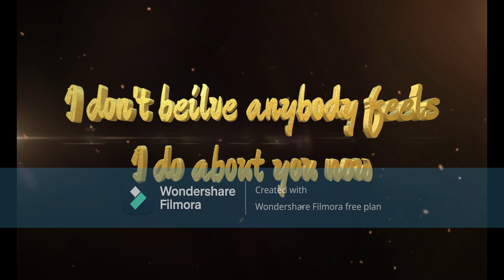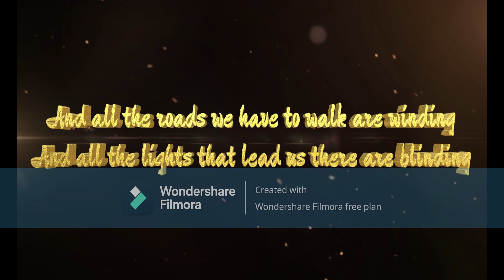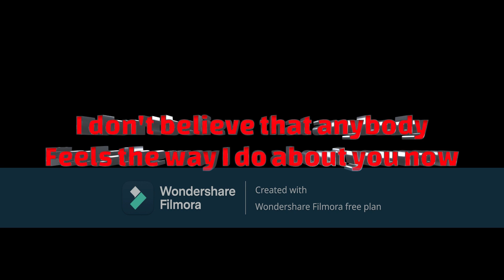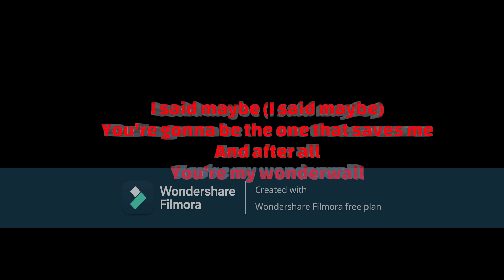Wonderwall Lyrics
Song: Wonderwall